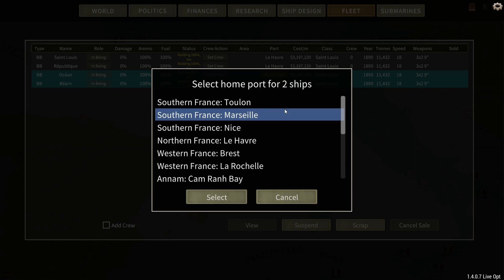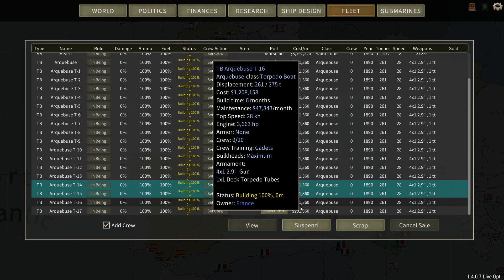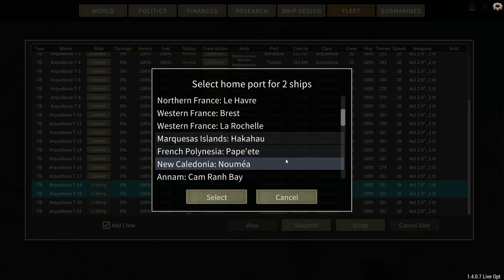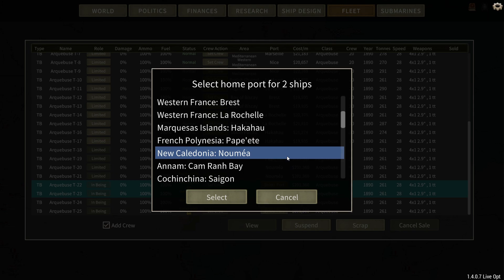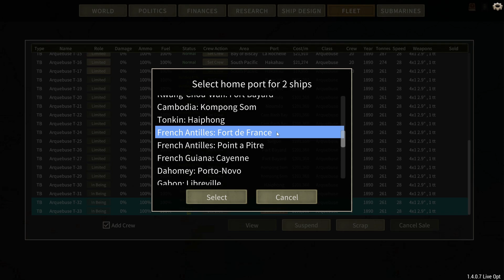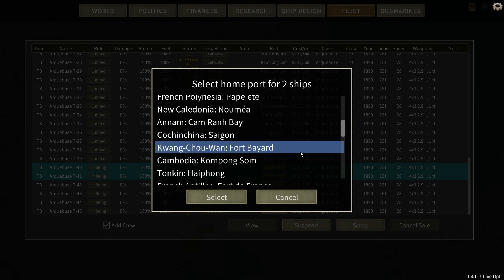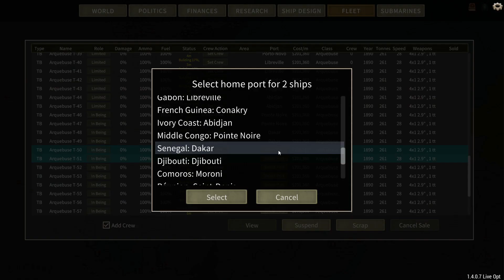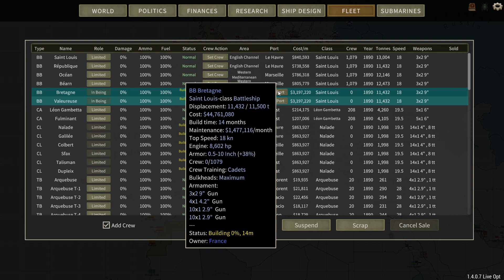Ultimate Admiral: Dreadnoughts v1.4 - 1 - France Legendary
Welcome back to Ultimate Admiral: Dreadnoughts! Today we'll be going for European supremacy as the French on Legendary.

This is the first time I'll be playing past 1900 as the French, so I have no real idea what the hulls look like so lets go.